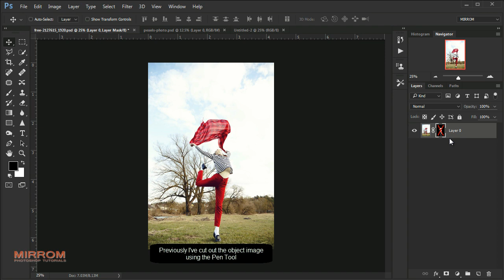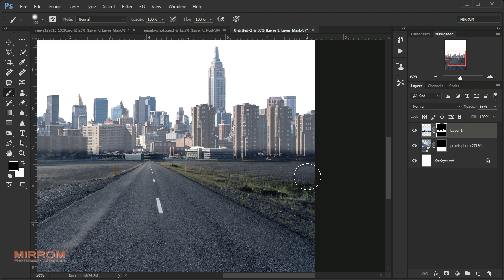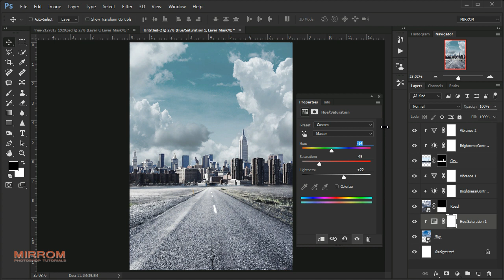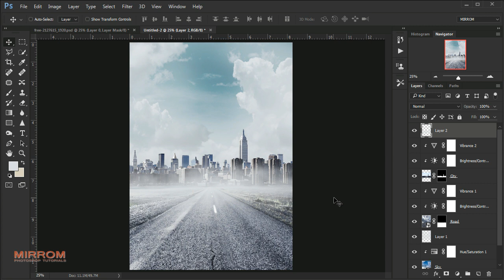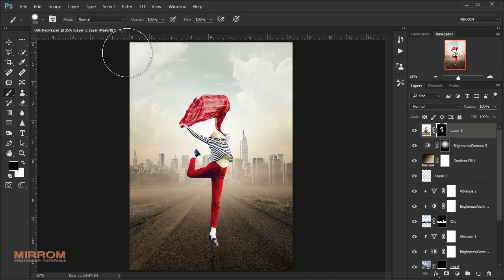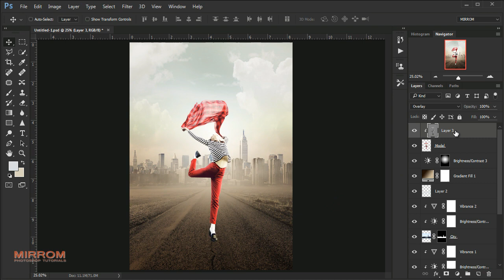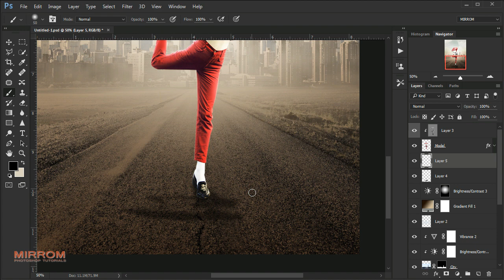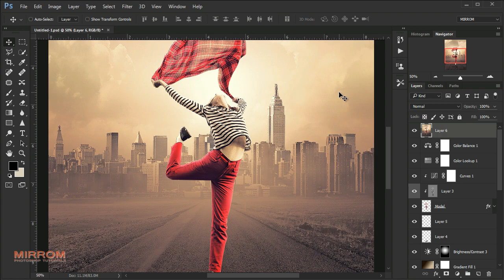Create This I Am Free Concept Art Photo Manipulation In Photoshop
In this tutorial I will combine stock photos, techniques blend mode, adjustment layers, shadow/lighting, custom brushes and filter effects to create a work of digital art photo manipulation in Photoshop CC.